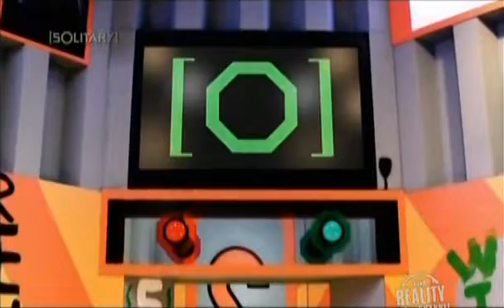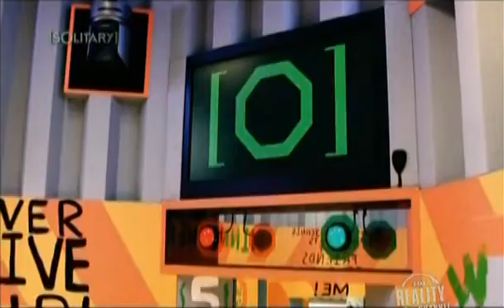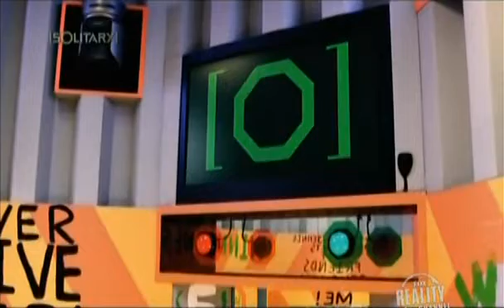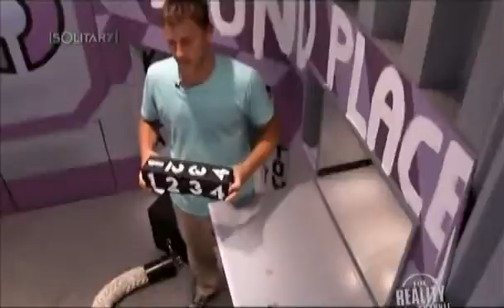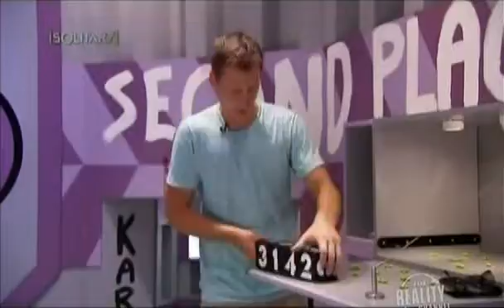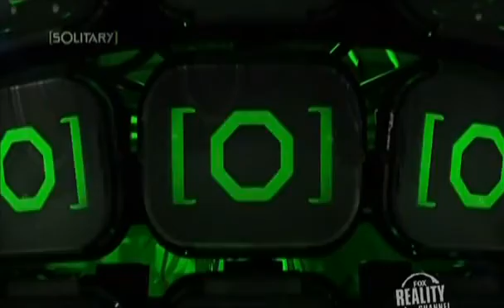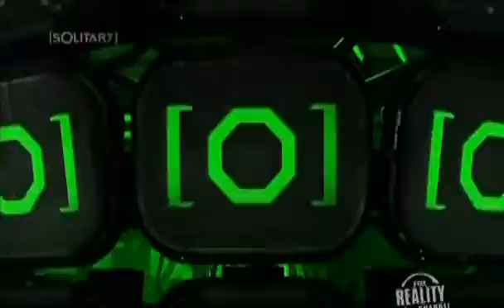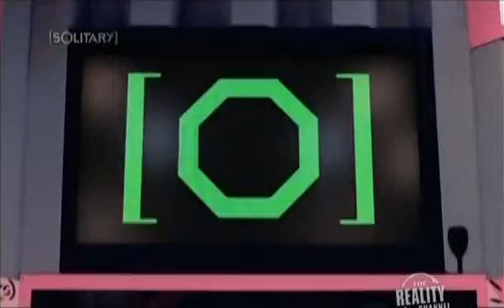Solitary v4 0 E06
Solitary is a reality show on the Fox Reality Channel whose contestants were kept in round-the-clock solitary confinement for a number of weeks with the goal of being the last contestant remaining in solitary, for a $50,000 prize.